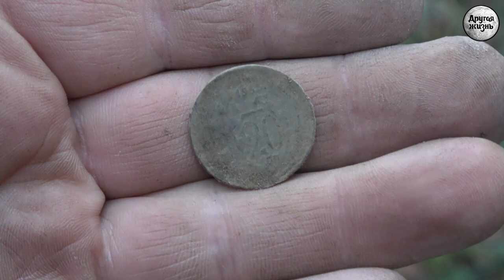Интересные находки на лесной дороге! Серебро!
Друзья,  в новом ролике мы покажем, что можно найти на лесных дорогах.